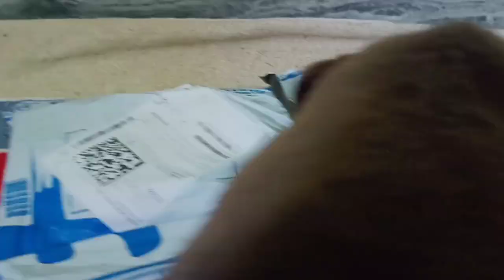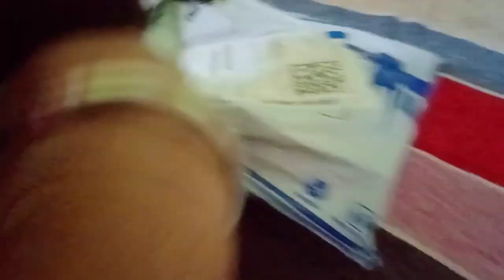Calcium bone unboxing | benefits | in hindi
In this video I have opened a packet of 8 inch long 3 calcium chew Bones which I have bought from Flipkart .

I have discussed about the benefits of giving Bones to your dog and the using style of it. See the video upto last to get all the points.